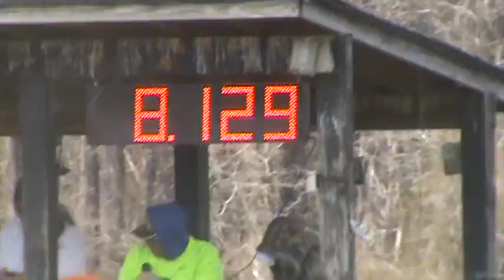Bob Carter - Good Friday - Dinwiddie, VA - 2013